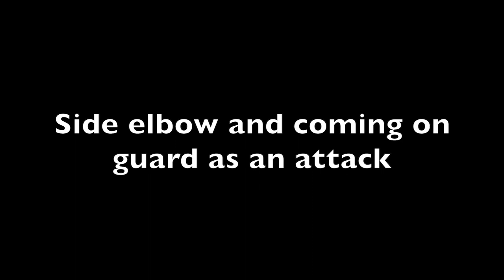In this short video you will see various techniques for unarmed fighting. English Martial Arts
This Channel will show the English Martial Arts, self-defence and weapons practice. The English martial arts are a classical system of martial arts that is weapons based. It also includes a comprehensive unarmed combat system.